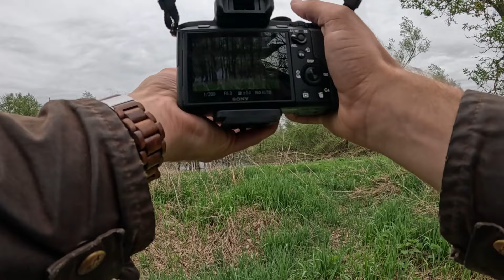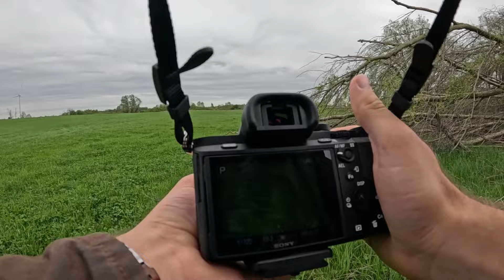4 Probleme, die Outdoor Deutschland aktuell hat (und die einfach nerven!)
Ich bin gerne draußen und gucke auch viele YouTube Videos. Leider gibt es aktuell einige Trends, die mich ziemlich nerven. Ich bin gespannt ob du mir zustimmst!

Schreibe mir auch gerne!